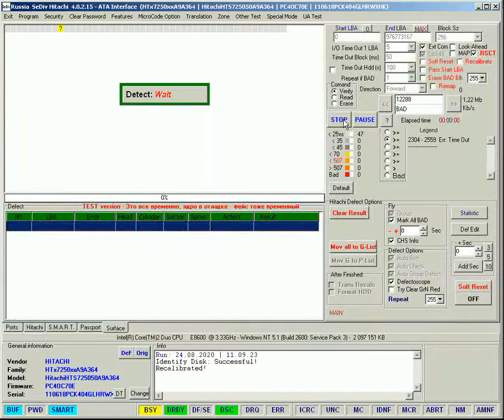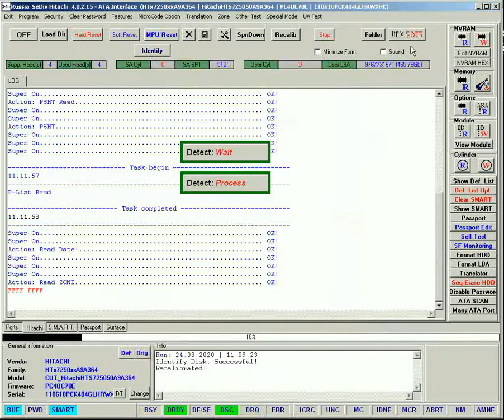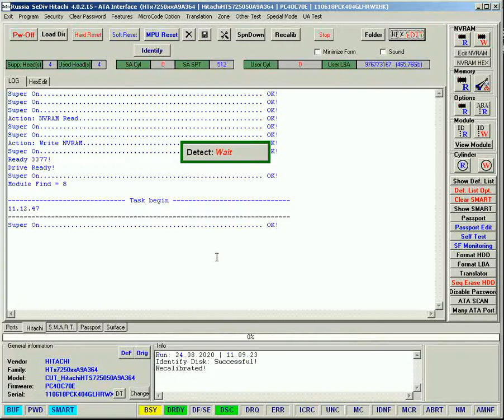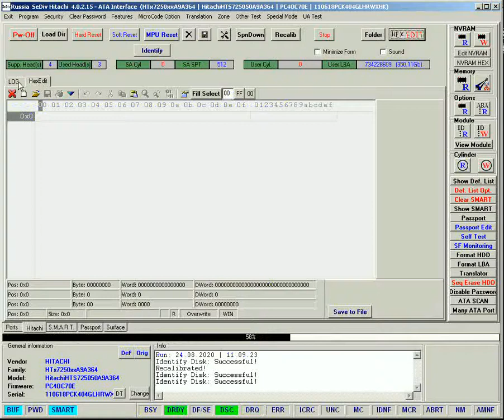HTS725050A9A364 Cut Head 0